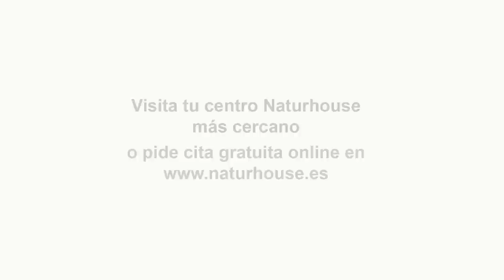Gayumbos, prostitution, alcohol y cocaína. Sánchez se hunde en la porquería del PSOE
Hoy en Los Intocables hablaremos de cómo el PP registra una petición en el congreso para crear una comisión que investigue el caso mediador y debido a esto veremos como en el gobierno ahora nadie conoce a nadie y como Yolanda Díaz se quita barro de encima en cuanto a este tema, también veremos como Ferrovial ya no aguanta más y se va de España, estamos viviendo con el gobierno más antiempresarial de la historia y si encima vemos como tres de cada diez hogares ya no pueden ni comer alimentos básicos como la fruta, el gobierno nos está llevando a la ruina total además comentaremos como la fiscalía mantiene la petición de seis años de cárcel y 21 de inhabilitación para Laura Borrás y así vemos como la corrupción también sigue salpicando a los independentistas. Para tratar estos temas contaremos con José Luis Barceló, Luis Asúa y Cristiano Brown además de contar con Janett Novo vía Skype.